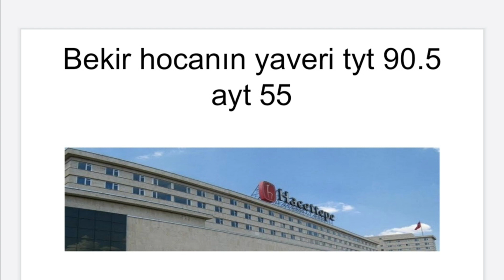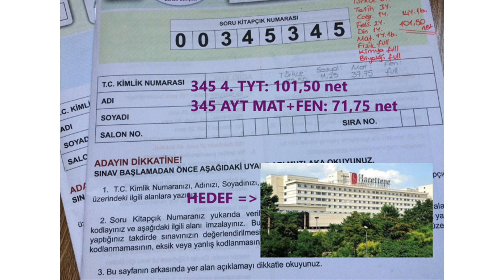5-6 HAZİRAN NETLERİMİZ-4